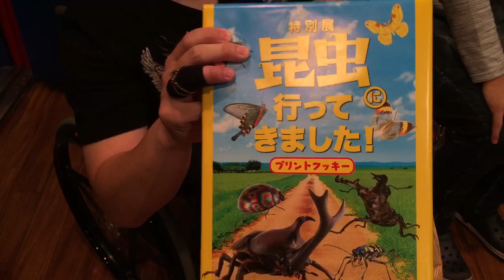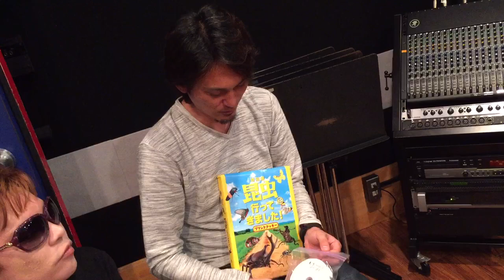織田裕二 ＆ 鈴木保奈美 27年ぶり共演 フジ月9「 SUITS ／ スーツ 」を記念して再放送していた「 東京ラブストーリー 」について佐藤和豊と激論バトル！ 昆虫クッキー食わすぞ！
神威龍牙
Camui Ryuga

神威龍牙
CONSECRATE PROJECT

織田裕二
鈴木保奈美
フジ月9
SUITS ／ スーツ
東京ラブストーリー
昆虫クッキー
佐藤和豊